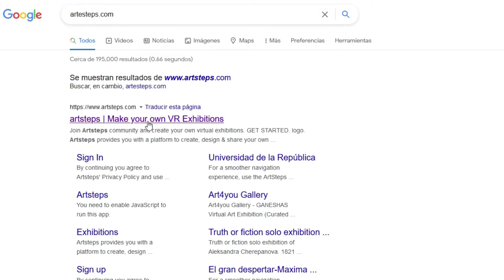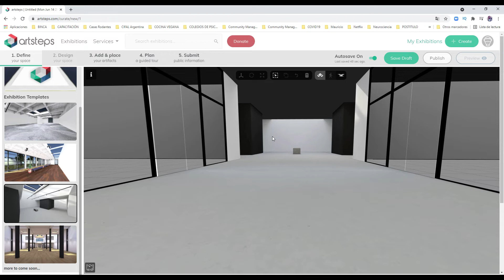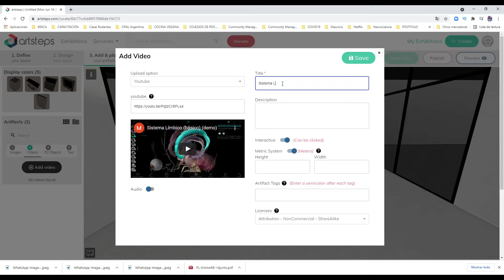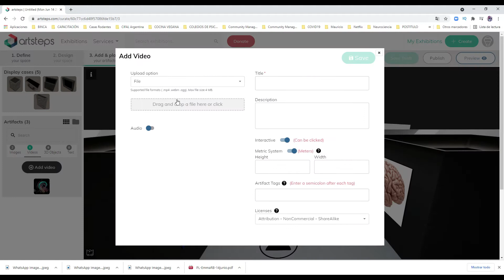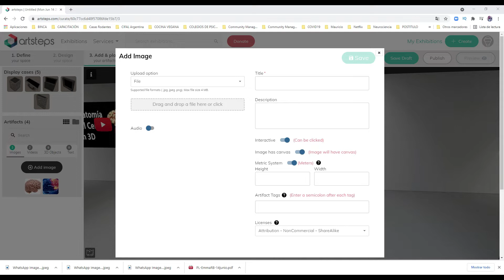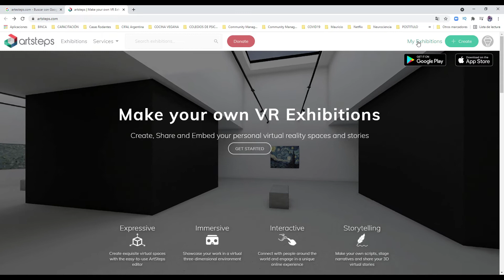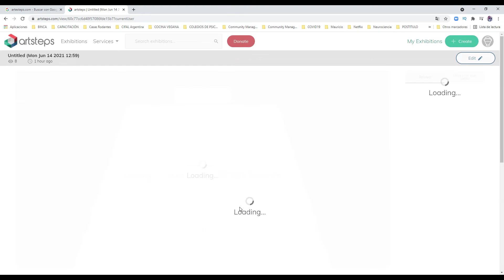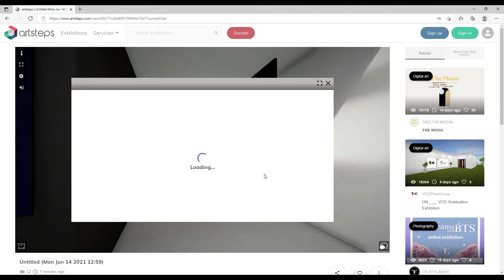Galería de Contenidos Interactiva con Artsteps - NeuroEducaTICs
Crea  contenidos interactivos con esta gran herramienta. Artsteps permite generar y compartir una galería de contenidos para que estudiantes de cualquier parte del mundo interactúen  y recorran de forma virtual tus contenidos.